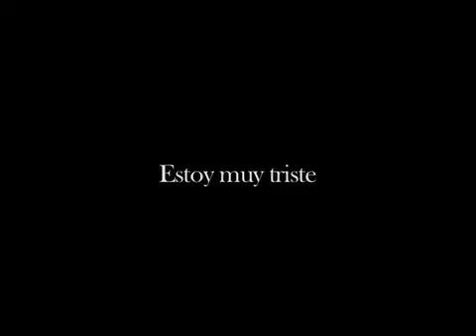estoy triste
De la serie de musicas inclasificables.